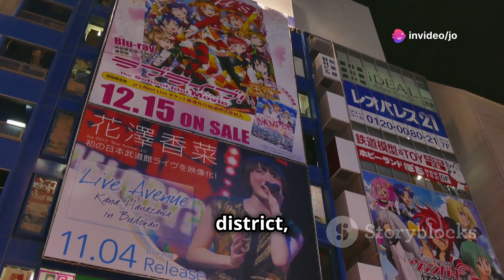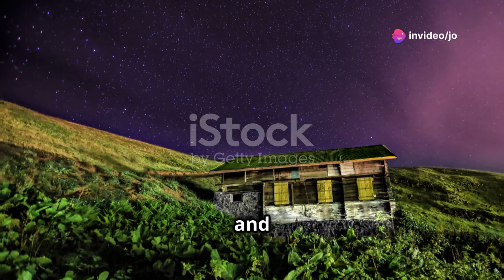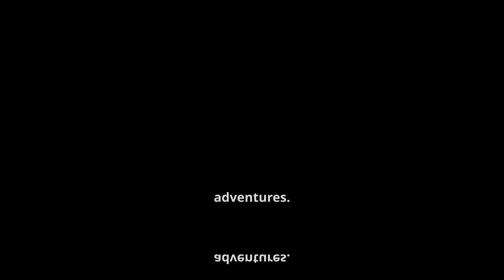Top 10 Cities to Visit Before You Die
Ready to embark on a journey of a lifetime? 🌍 In this video, we explore the ultimate travel bucket list, highlighting 10 must-visit cities that blend iconic landmarks, vibrant cultures, and unforgettable culinary experiences.

Get lost in the romance of Paris, marvel at Tokyo's blend of tradition and modernity, and feel the electric energy of New York City. Discover Rome's historical grandeur, Barcelona's artistic flair, and Sydney's adventurous spirit. Traverse Cape Town's stunning landscapes, Dubai's luxurious allure, Rio de Janeiro's vibrant culture, and Istanbul's rich history.

Join us as we unveil the unique charm of each city and inspire your next adventure.

OUTLINE:

00:00:00 The Ultimate Travel Bucket List 🌎 Top 10 Cities You HAVE to See!
00:00:24 City of Love, City of Lights ✨
00:01:33 Where Ancient Tradition Meets Futuristic Frenzy 🇯🇵
00:02:41 The Concrete Jungle Where Dreams Are Made Of 🗽
00:03:45 Where Ancient History Meets Modern Life 🇮🇹
00:04:43 A City of Art, Architecture, and Endless Energy 🇪🇸
00:05:32 Where Urban Excitement Meets Natural Beauty 🇦🇺
00:06:22 A City of Breathtaking Landscapes and Rich History 🇿🇦
00:07:12 A City of Superlatives and Futuristic Wonders 🇦🇪
00:08:01 A City of Vibrant Culture and Natural Splendor 🇧🇷
00:08:48 Where East Meets West in a Cultural Tapestry 🇹🇷
00:09:42 What's on Your Travel Bucket List? 🤔